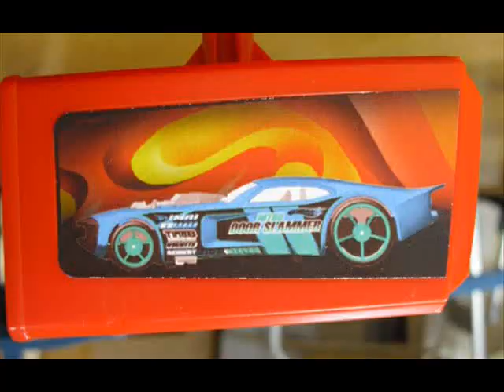#2-672 "Hammer & Hoop Stunt" Playsets Hot Wheels.wmv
#2-672 "Hammer & Hoop Stunt" Playsets Hot Wheels